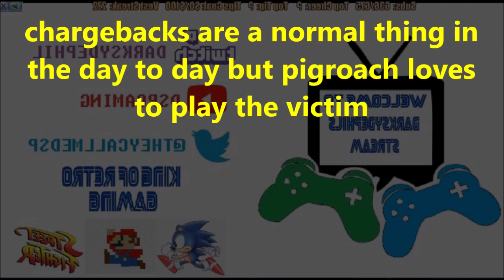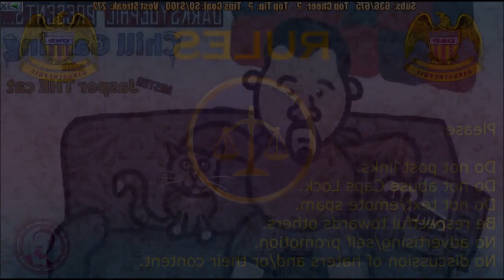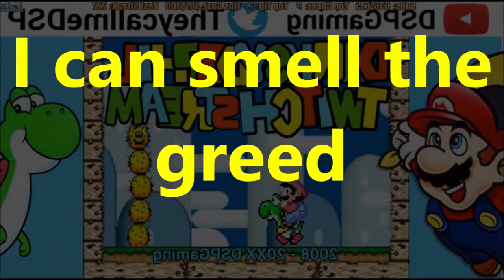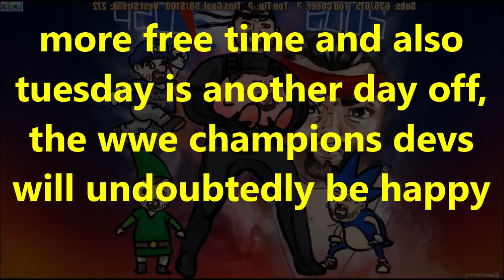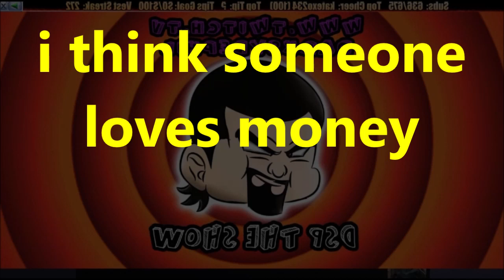DsP--perforated eardrum--the victim--taking precautions--money for groceries--pay me the three days